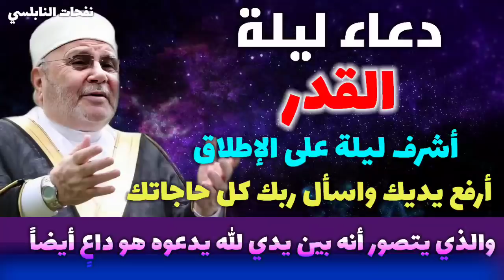دعاء الثلث الأخير من الليل أرفع يديك واسأل ربك كل حاجاتك وابشر بالخير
تابعو_قنواتنا_على_التيلجرام
1/نفحات النابلسي لتفسير القرآن /⬇️